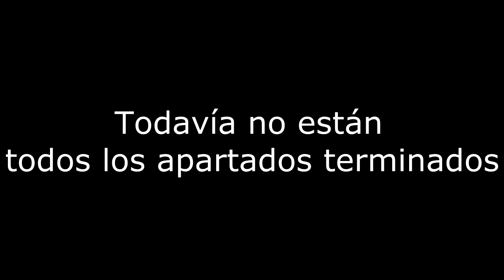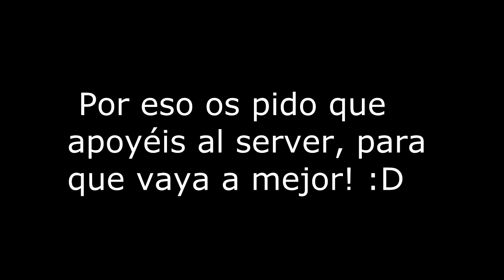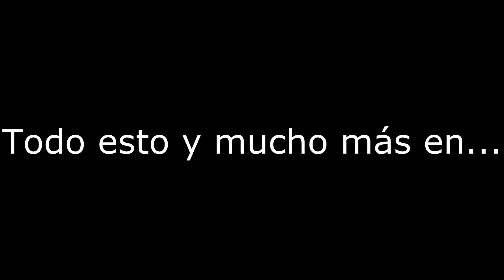Nuevo Server PvP - XploGaming (REVIEW)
● 15 Likes ●
Abrir Para Leer Más
Muy buenas people! Aquí os traigo una nueva review, disfrutad!
Por cierto, la música ya sé que es repetitiva, pero es la que encontré de YouTube que mejor combinaba con el vídeo.
Skype: diego.elxulo